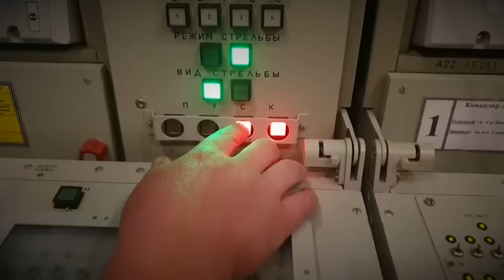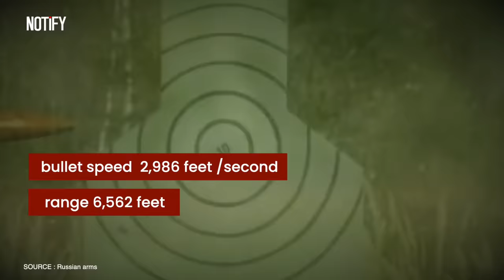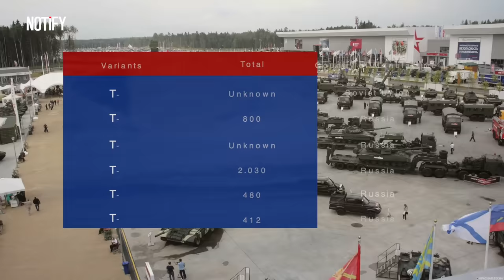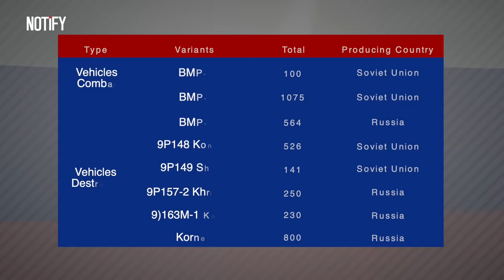Putin HUGE Moves in the Middle East! Russian Army Secret Plan If War Breaks Out with US and Israel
In this insightful video, we delve into the complex geopolitical strategies of Russian President Vladimir Putin in the Middle East, particularly in the context of escalating tensions with the US and Israel. We explore the potential secret plans of the Russian Army and how Russia positions itself in this volatile region.

We analyze Putin's recent visits to key Middle Eastern countries, including the UAE and Saudi Arabia, and what these mean for Russia's military and diplomatic strategies. The video examines the implications of a possible conflict involving the US and Israel and how Russia might respond under Putin's leadership.

Join us as we uncover the intricacies of Putin's maneuvers in the Middle East, the role of the Russian Army, and the broader implications for global security and power dynamics. We provide a comprehensive overview of Russia's strategic interests and potential moves in this geopolitically critical region.